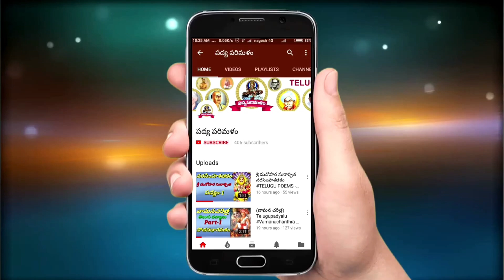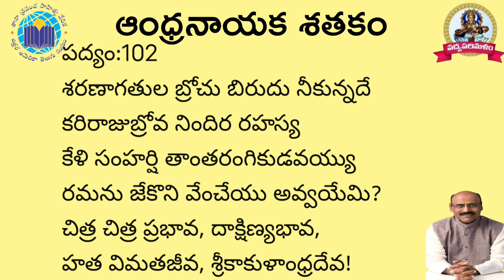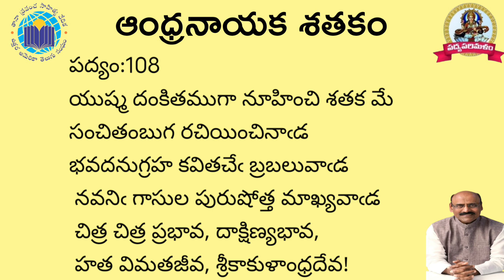Aandhranayakasathakam|101-110పద్యాలు|Kasulapurushothamakavi|ఆంధ్రనాయక శతకం|Padyaparimalam 9550313413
ఆర్థికసహాయకులు:
డా:తోటకూర ప్రసాద్ గారు
తానా ప్రపంచ సాహిత్య వేదిక ఉత్తర అమెరికా గారికి కృతజ్ఞతాభి వందనాలు
                    భవదీయుడు
   పద్యపరిమళంకార్యనిర్వాహకులు
       పాతూరి కొండల్ రెడ్డి
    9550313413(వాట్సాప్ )